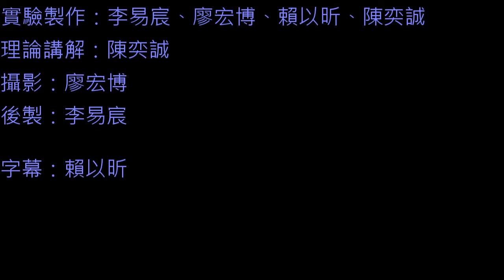電磁學期末實驗-第一組：單極馬達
此實驗參考"國立台中教育大學 NTCU
科學教育與應用學系的科學遊戲實驗室"之實驗

                    玖壹壹-明天再擱來